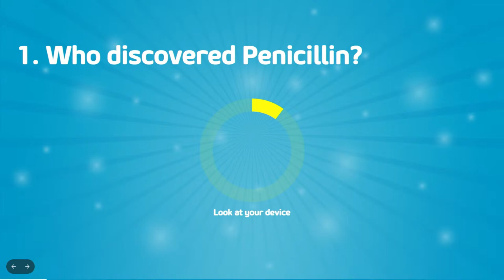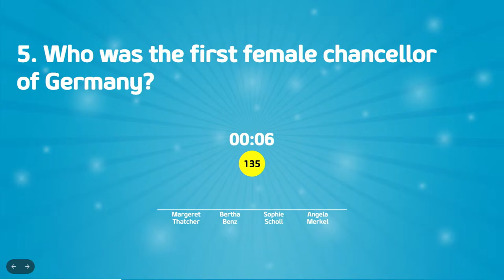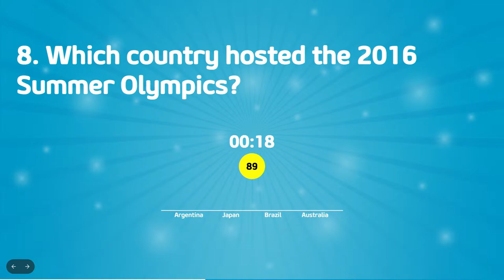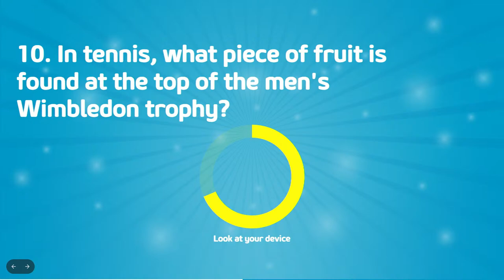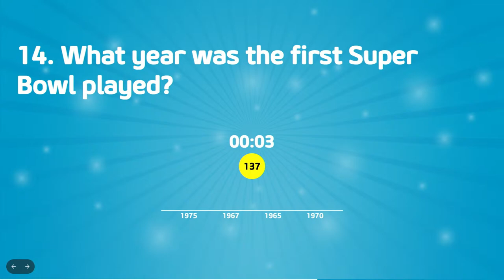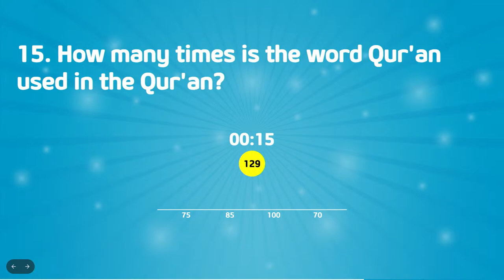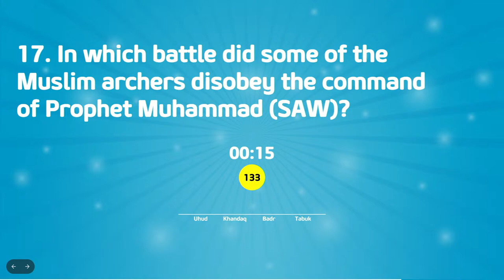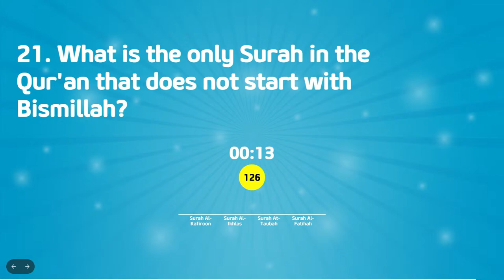Quest for Umrah ️ | Win £3000! | Sunday 24 March 2024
The Quest for Umrah  is back again this Year! A gameshow where you will be tested on multiple Islamic & general knowledge questions. By winning the competition you get an amazing prize

Register in 4 Simple Steps:

►Go to EMANCHANNEL.TV/QUESTFORUMRAH
►Fill in your details
►Follow the instructions & wait for your code (code will be emailed to you 30 minutes before the live show)
►Enter your code when the show begins to compete

Watch teams compete against each other to win the ultimate prize of a life-changing journey.

►On Sky
►On Demand
►Online

 2024 Eman Channel